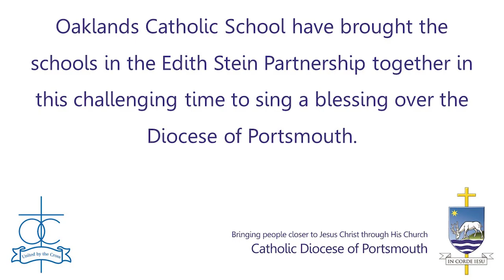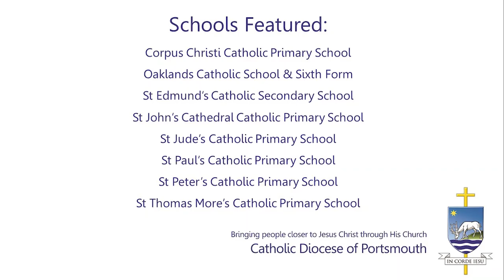The Edith Stein Partnership Blessing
Hillsong (on behalf of Hillsong Music and Resources LLC); Canzion Group (Publishing), Capitol CMG Publishing, Adorando Publishing, LatinAutorPerf, BMI - Broadcast Music Inc., and 1 Music Rights Societies